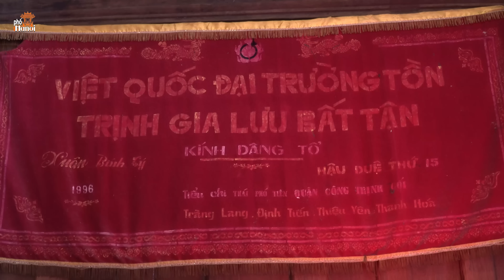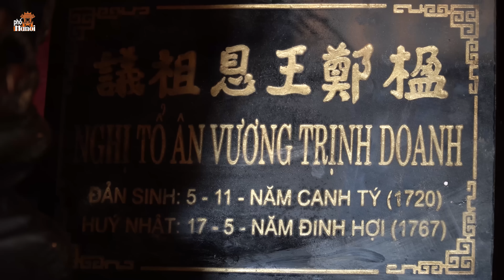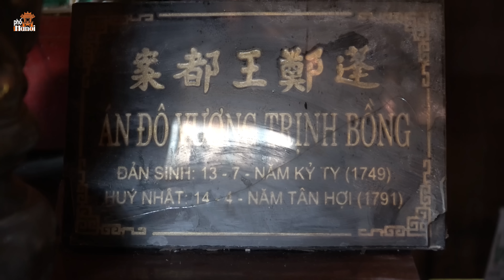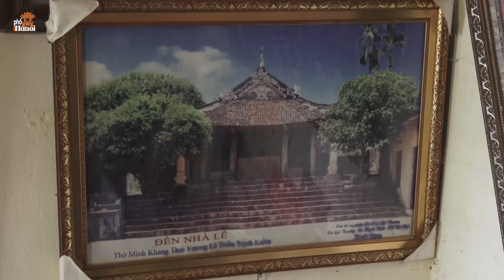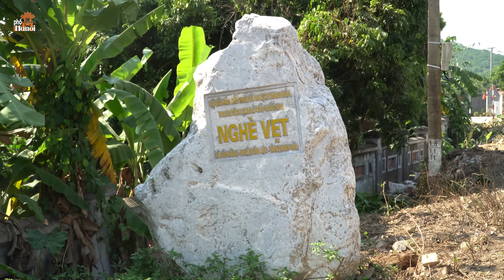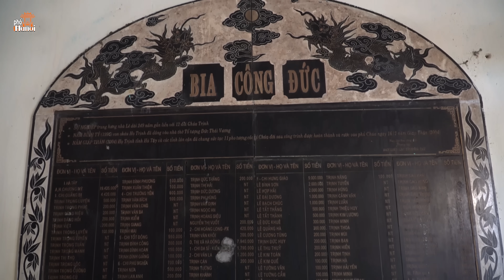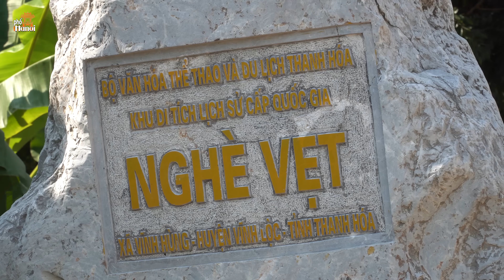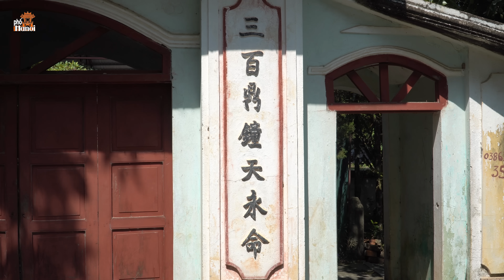Vương Phủ Trịnh nguy nga nhất xứ Thanh bây giờ ra sao?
Hà Nội Phố: Vương Phủ Trịnh nguy nga nhất xứ Thanh bây giờ ra sao? hnp hanoipho vuongphutrinh Năm Nhâm Thìn (1592) Tiết chế Trịnh Tùng chỉ huy đánh tan quân Mạc, giải phóng Thăng Long, đóng hành dinh ở phường Phúc Lâm
phía nam thành Thăng Long, sau đó rút về Thanh Hoa.
Năm Quý Tỵ (1593) Tiết chế Trịnh Tùng ra Bắc dẹp tàn quân Mạc, cho xây dựng cung điện, làm hành tại ở phía Tây Nam thành Thăng
Long, phía Bắc Cầu Dừa, một tháng làm xong và rước vua Lê từ Vạn Lại về Kinh.
Vương Phủ Trịnh là nơi tập trung các đại thần để bàn luận các việc quân quốc trọng sự. Vương phủ bao gồm Ngũ Phủ phụ trách quan
võ và Phủ Liêu phụ trách quan văn. Cơ quan bên dưới Ngũ Phủ, Phủ Liêu là các Phiên. Ban đầu , Vương Phủ chỉ có 3 Phiên là Binh phiên,
Hô phiên và Thủy sư phiên.
Có học giả cho biết, kiến trúc Vương phủ Trịnh ở Thăng Long và Vương phủ Trịnh ở Vĩnh Hùng do Tổng công trình sư Vũ Công Trấn,
tước Luân quận công trông coi xây dựng đồng thời. Vì vậy thành phần các hạng mục công trình, đặc điểm kiến trúc của hai Vương phủ này
là giống nhau, chỉ khác nhau về quy mô.
Năm Mậu Tuất (1718), chúa Trịnh Cương chính thức lập ra 6 Phiên trực thuộc Vương Phủ, gồm có: Lại Phiên, Lễ Phiên, Hình Phiên,
Công Phiên, Binh Phiên và Hộ Phiên.. Lại xếp các hiệu trưng thu chia làm lục cung, phàm sổ sách về thuế tô, thuế dung thuộc cung nào, thì
các quan trong lục phiên theo chức phận của mình chia nhau quản lĩnh; chính lệnh về tài sản, thuế khóa và binh lính, dân đinh ở các trấn đều
thuộc về lục cung. Như vậy Lục Phiên của Vương Phủ tồn tại song song với Lục Bộ của Triều đình và nắm thực quyền điều hành chính
quyền trung ương của Đại Việt.
Suốt thời kỳ hưng thịnh của các chúa Trịnh Tùng, Trịnh Tráng, Trịnh Tạc, Trịnh Căn, Trịnh Cương, Trịnh Doanh, Trịnh Sâm, Vương
phủ Trịnh được xây dựng và phát triển từ năm 1592 đến năm 1749, có Phủ đường và các lâu đài, dinh thự nguy nga, lộng lẫy. Thời chúa
Trịnh Sâm, Vương phủ Trịnh ở Thăng Long có tới 52 phủ đường, lâu đài, dinh thự, xen giữa các hoa viên, trên một diện tích khoảng 100 ha.
Vương phủ Trịnh ở Bồng Thượng có diên tích hơn 10 ha.
Sau khi chúa Trịnh Sâm từ trần năm 1782, tiều đình Lê – Trịnh ngày càng rối ren, kiêu binh làm loạn.
Năm 1786, Nguyễn Huệ theo kế của Nguyễn Hữu Chỉnh dương cờ “diệt Trịnh phò Lê” tiến đánh Bắc Hà, ngày 26 tháng 6 chiếm Thăng
Long và đóng quân trong Vương phủ Trịnh; ngày 27 tháng 8 đoan Nam Vương Trịnh Khải không chịu hàng, tuẫn tiết. Tháng 8, Nguyễn
Nhạc ra Thăng Long làm nghi lễ gặp vua Lê Chiêu Thống và Nguyễn Huệ tại Vương phủ Trịnh; sau đó Nguyễn Nhạc, Nguyễn Huệ rút về
Nam, Nguyễn Hữu Chỉnh chạy theo được ở lại Nghệ An. Ngày 19/9 chúa Trịnh Bồng được phong làm Yến Đô vương khôi phục ngôi chúa
Trịnh và công việc của Vương phủ.. Tháng 11, vua Lê Chiêu Thống triệu Nguyễn Hữu Chỉnh về Kinh; quan quân chúa Trịnh liên tiếp thua
trận phải rút qua Kinh Băc. Ngày 8 tháng 12 năm Bính Ngọ (1786) vua Lê Chiêu Thống ngầm sai người phóng hỏa đốt Vương Phủ Trịnh.
Khi Phủ cháy, khói lửa bốc lên ngút trời, hơn mười ngày chưa tắt. Cả Vương phủ bị thiêu trụi, chỉ còn lại nền đất với đống tro tàn.
Sau đó Vuong phủ Trịnh ở Bồng Thượng (Thanh Hóa) cũng bị tàn phá. Có giả thuyết cho rằng, vua Lê Chiêu Thống hận nhà Trịnh, sau
khi đốt Vương phủ Trịnh ở Thăng Long cũng sai người đốt Vương phủ Trịnh ở Thanh Hóa.
Như vậy cả hai Vương phủ Trịnh ở Thăng Long và ở Thanh Hóa đều thành nơi hoang phế từ thời vua Lê Chiêu Thống